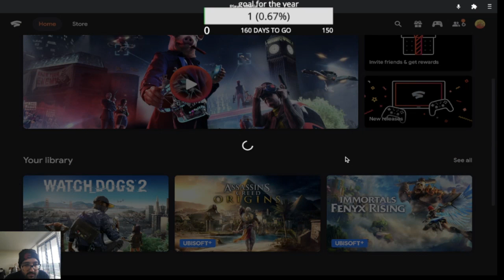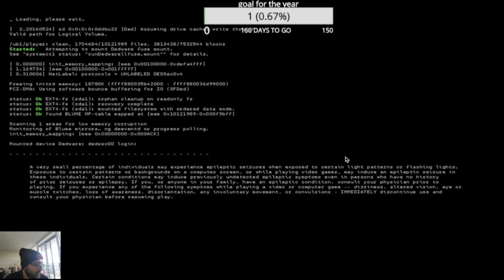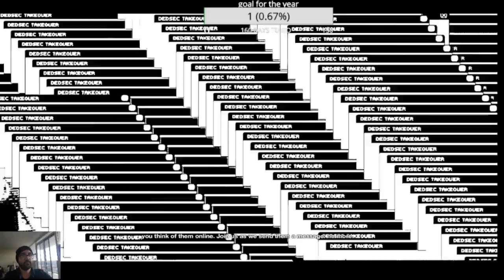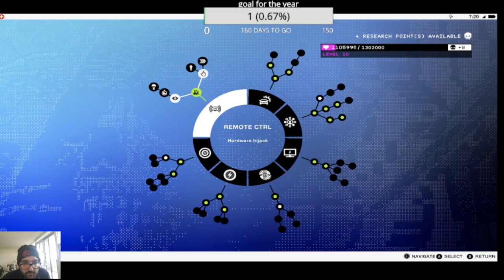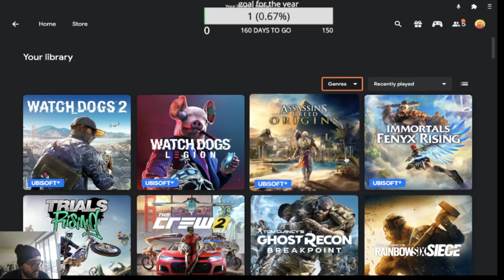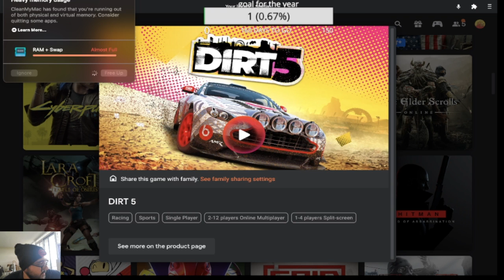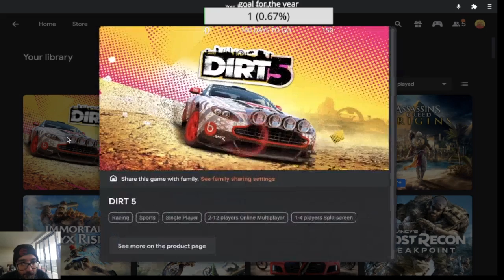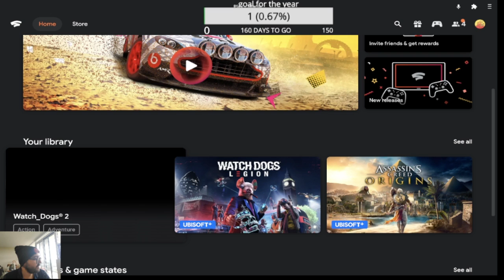watchdogs legion online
streaming on Stadia with Ubisoft plus.